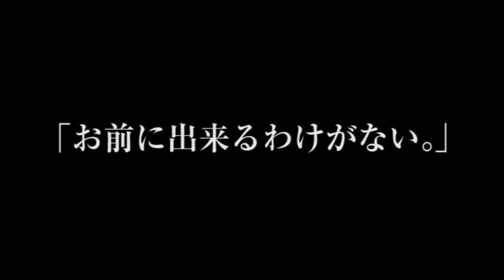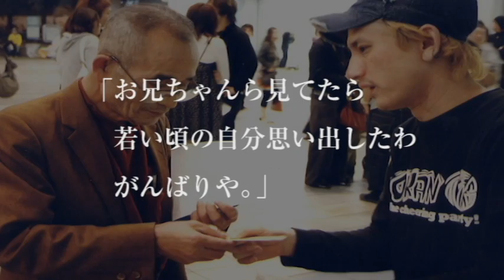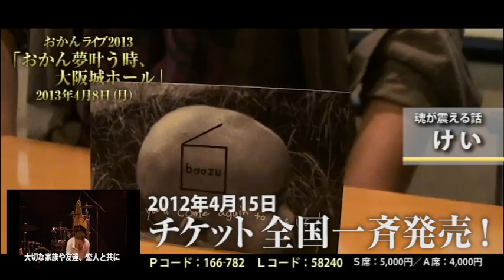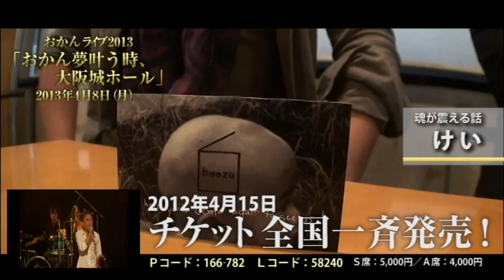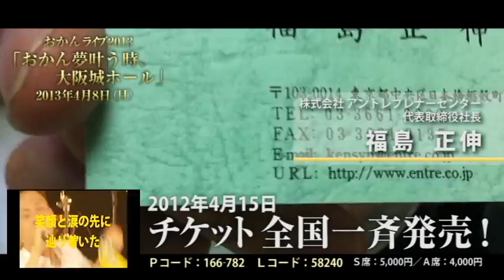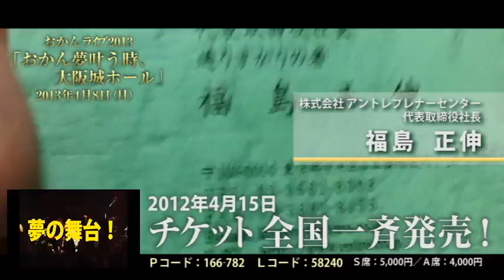ロックバンドおかんの歴史「おかん夢叶う時、大阪城ホール」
ロックバンドおかんの伝説の大阪城ホールステージへ向けてチケット全国販売開始を告知したムービーです。あの時の熱気が蘇る！